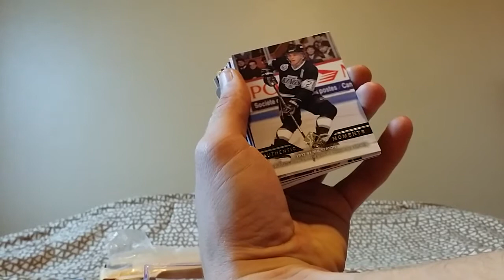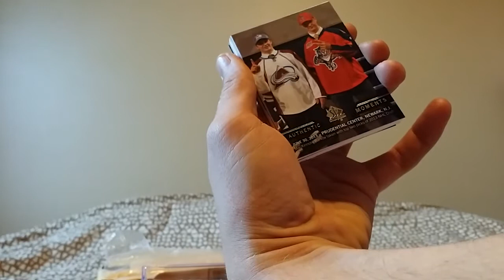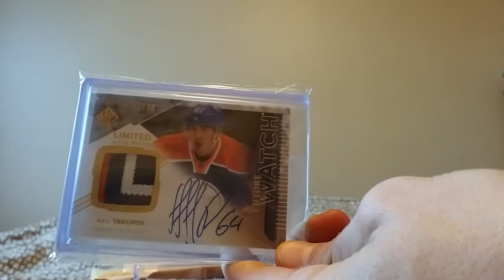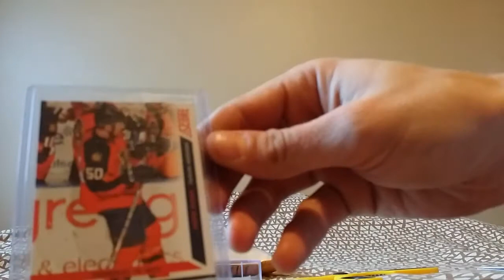Epic Mail day. Boom. Best mail day ever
Sorry for the chappy video. I was just too happy to get that Gretzky card...